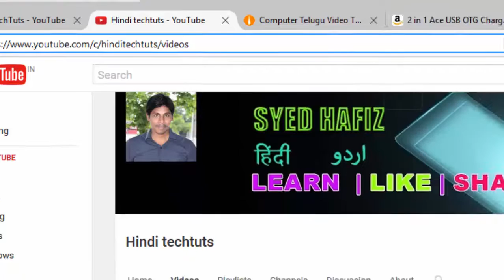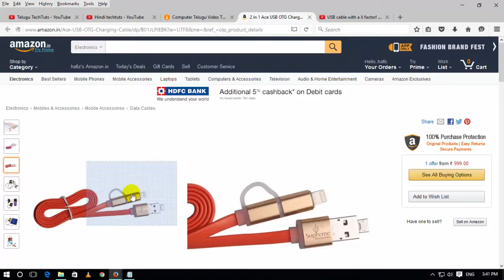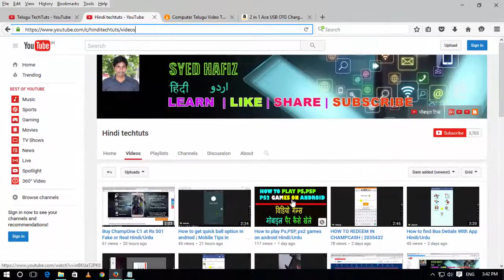How to transfer data from android to iphone Hindi/Urdu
how to charge one mobile to another,latest computer tips,How to transfer data from android to iphone